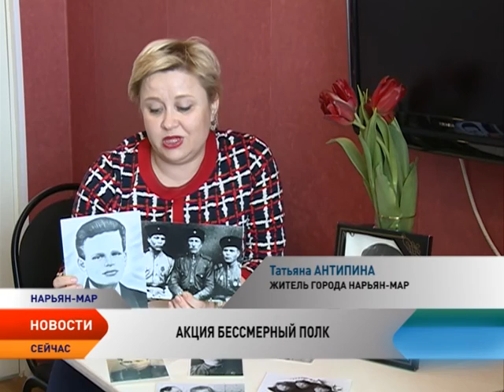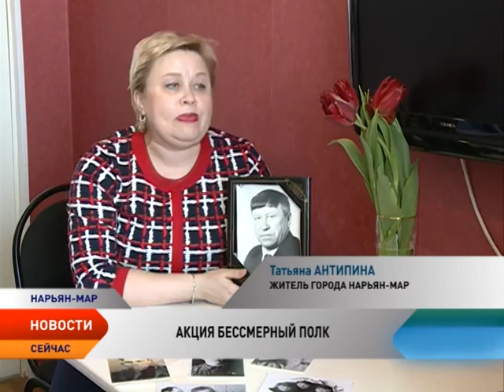Нарьян-Мар готовится к проведению всероссийской акции «Бессмертный полк»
Они снова пройдут в Бессмертном полку. В Нарьян-Маре готовятся к проведению всероссийской акции. Ежедневно количество людей, желающих принять участие в шествии Бессмертного полка, стремительно растет. Единственное условие для присоединения к акции — помнить и гордиться своими героями и их Великой Победой.